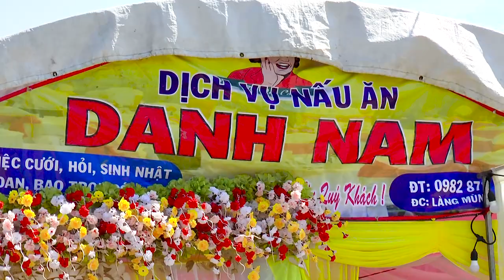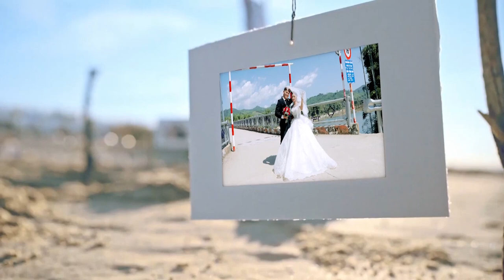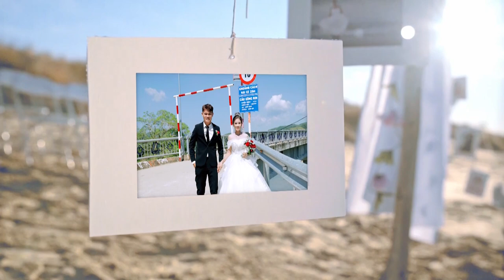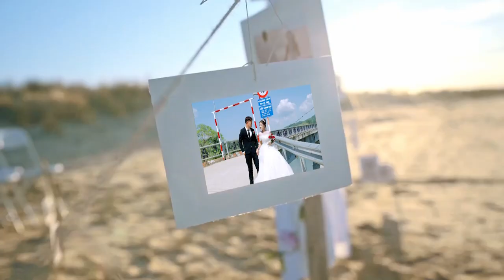lễ thành hôn văn ni thị binh xóm gò dềnh thôn nước rinhsown bao sơn hà quảng ngãi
dịch vụ nấu ăn văn danh ,sơn bao sơn hà camera trọng phú 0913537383